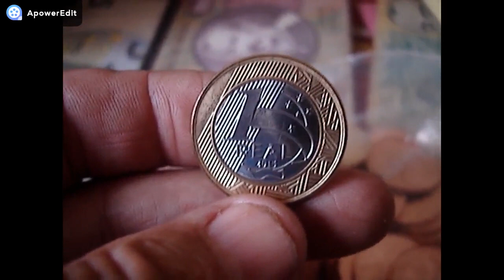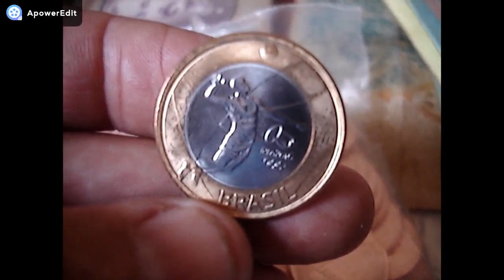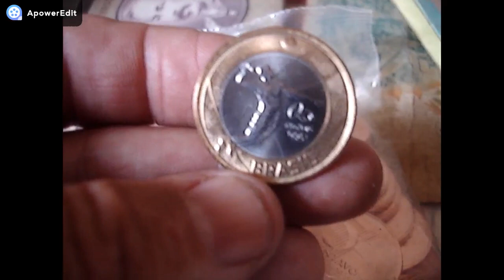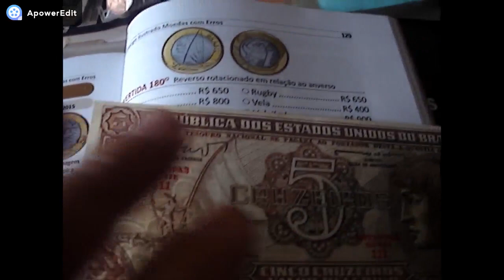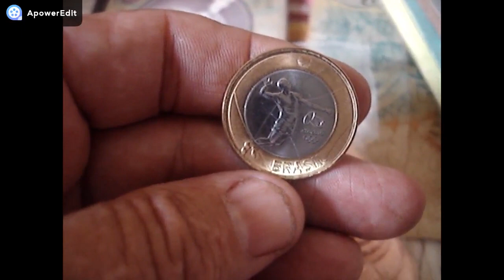PARA QUEM GUARDOU!! JÁ GANHOU!! 900 REAIS 1 REAL VOLEIBOL VEJA SE VOCE TEM ELA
CANAL BRASLUX MOEDAS E CEDULAS RARAS NESTE VIDEO MOSTRAMOS MOEDA RARA QUE ESTE ANO O VALOR DISPAROU CONFERE